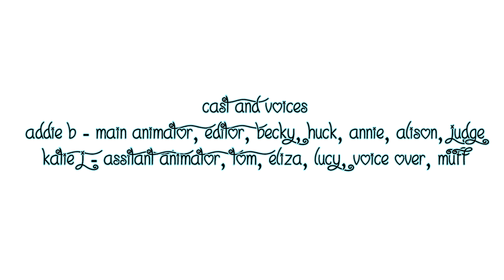Tom Saywer (SCHOOL PROJECT)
IF YOU WANNA IGNORE THIS BY ALL MEAN ILL LET YOU
YES THERE IS A BLACK BACKGROUND FOR MY PORTION OF THE ANIMATION
BUT THIS TOOK 9 HOURS TO RENDER IM NOT DOING IT AGAIN

XOXO, PopRoxi
Animation/editing/artwork by me
Programs used: